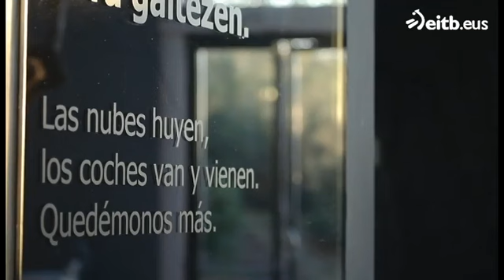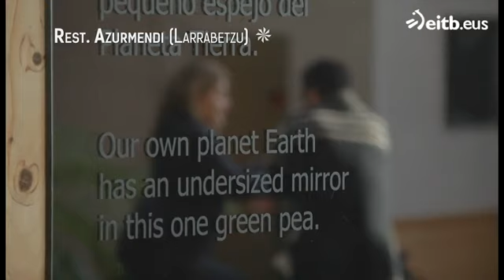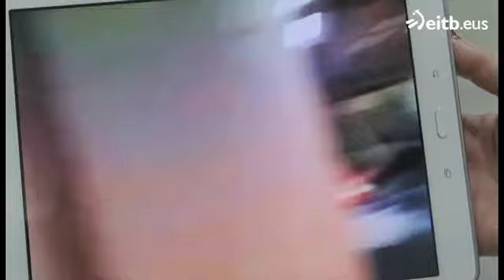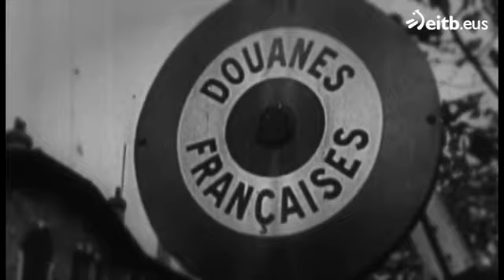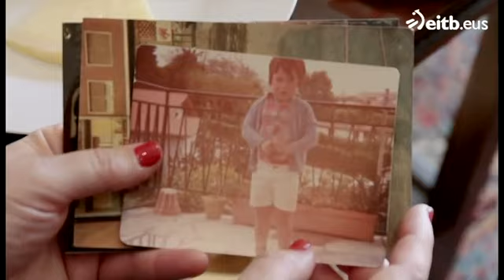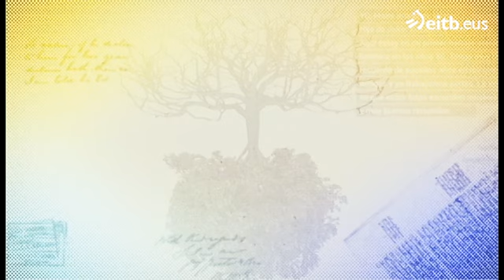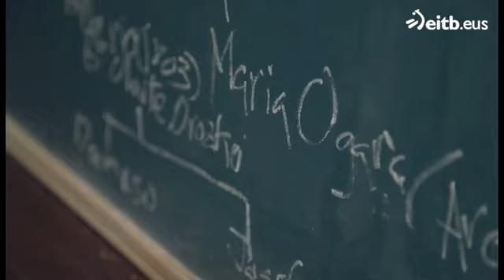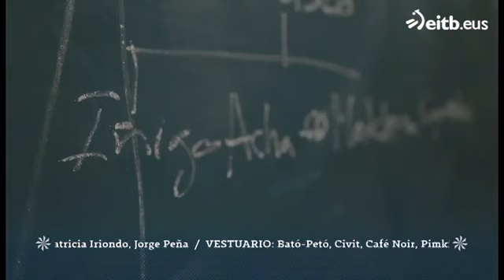Todos los apellidos vascos | Eneko Atxa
Espacio que indagará en la historia de Euskal Herria y de sus gentes, a través del árbol genealógico de personajes conocidos y de personas anónimas.